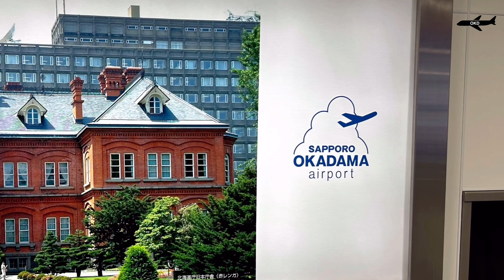【札幌空撮】 虹の丘珠空港へ着陸 HAC 北海道エアシステム ATR42-600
2023年11月撮影  秋田空港→札幌・丘珠空港
HAC 北海道エアシステム　ATR42-600
札幌ドーム・厚別競技場　空撮

00:00オープニング
00:48機内へ
01:25スカイタイム
01:45秋田県上空
02:01青森県上空
02:21大間崎
02:34北海道上空
02:48駒ヶ岳
02:58降下開始
03:48高度2,000m通過
05:15札幌ドーム
06:18厚別競技場
07:24高度500m通過
08:28高度300m通過
10:17着陸
15:33降機
16:31虹とATR

★ブログ
『池っちのあっちこっち旅行記』
（航空機ネタ）